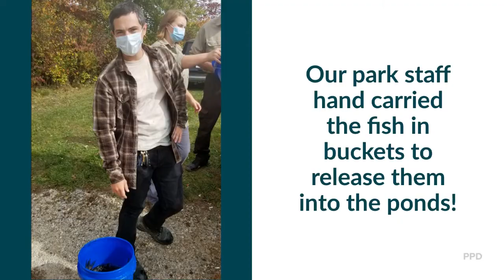Fish Stocking at Seneca Ponds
The ODNR Division of Wildlife stocked the ponds at Seneca Ponds Park with yearling channel catfish.